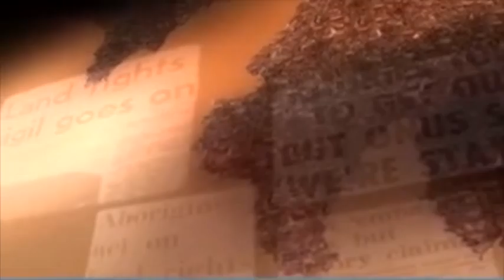The Street TV Reel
A time capsule from a time when we took action in the conscious media revolution, how we watched, learned & listened and created with the best of them. Long live Music, Arts & Culture Worldwide